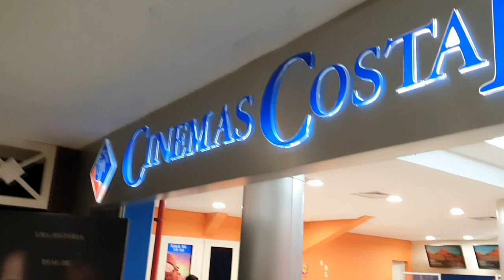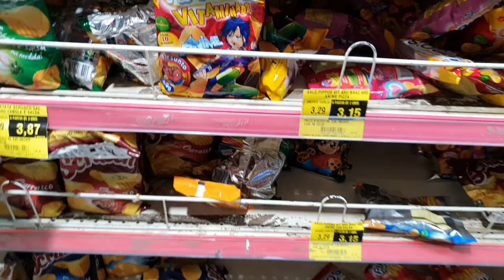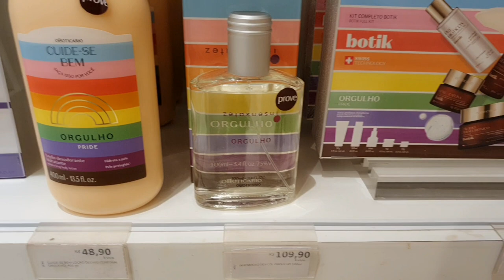VLOG - Indo ao Cinema Depois de 2 ANOS!! - Comprinhas e MUITO MAIS!!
Olá pessoal, tudo bem com vocês? Vamos para mais um vlog neste canal, no vídeo de hoje levarei vocês ao cinema hehehe vamos assitir o filme Invocação do Mal 3.